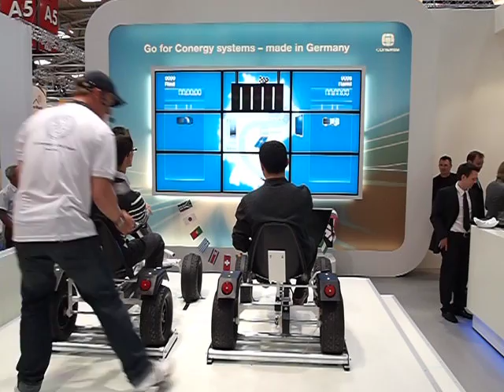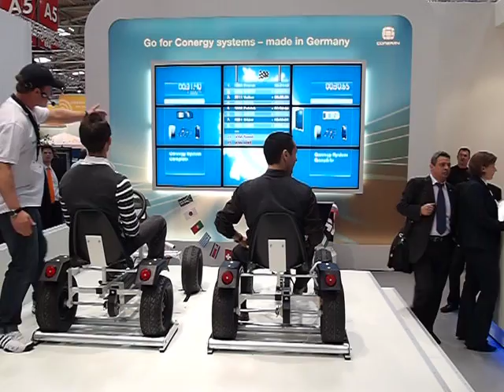Conergy @ Intersolar 2010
Live-Promotion der Firma Conergy auf der Intersolar 2010 Messe in München